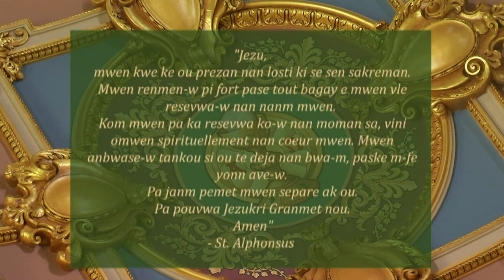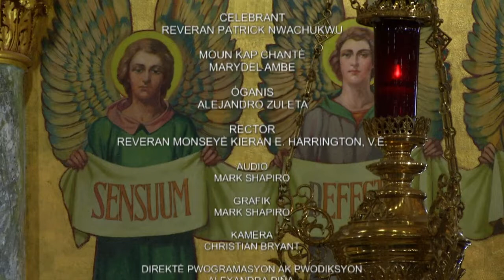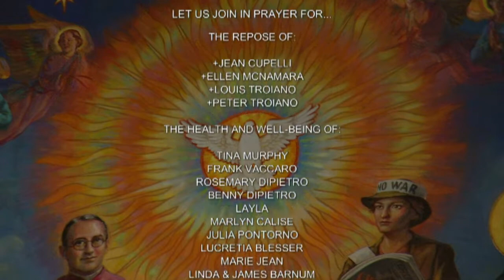Creole Mass 9 23 20